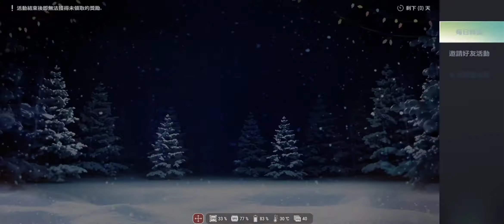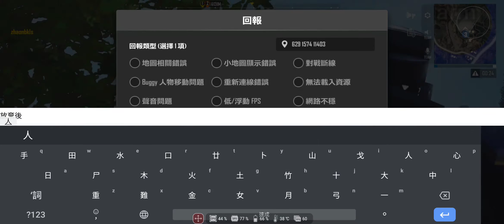NEW STATE MOBILE 20122021